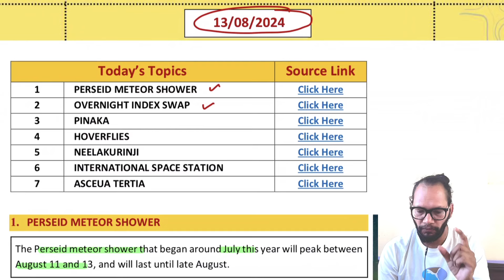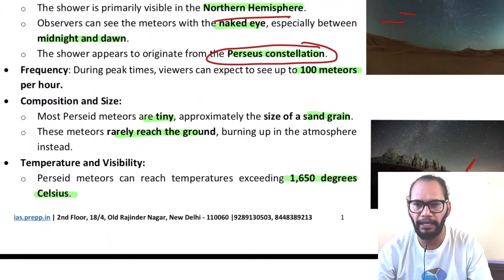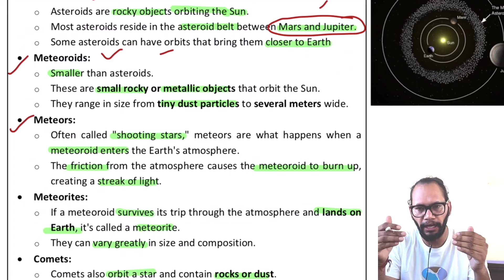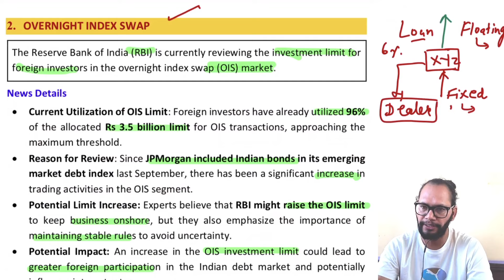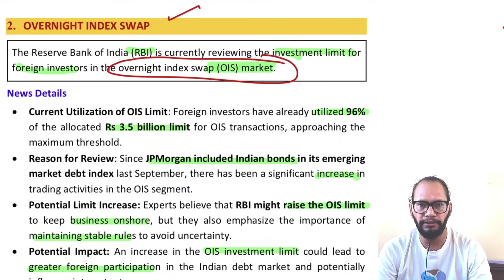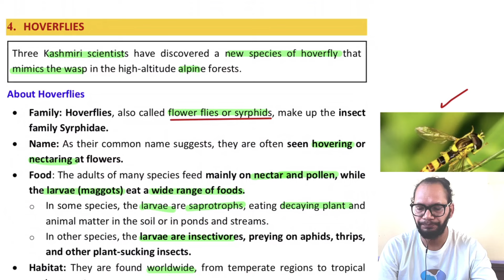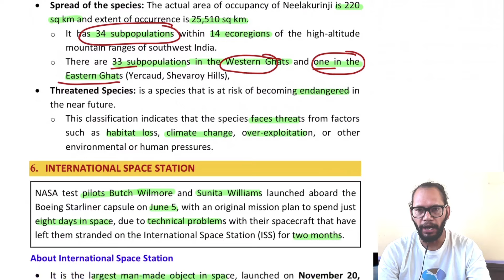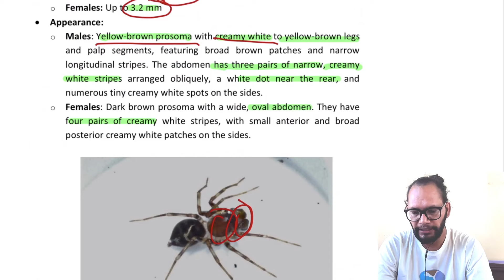The Hindu Newspaper Today Analysis I Prepp Pointers | 13 August 2024 | UPSC Prelims 2024/25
In this video, Sitender Sir will cover important Prelims Topic through The Hindu Newspaper and editorial analysis. This video will be helpful for Prelims as well as Mains preparation for the UPSC Civil Services Exam.

Introduction 00:00
1. PERSEID METEOR SHOWER 02:08
2. OVERNIGHT INDEX SWAP 09:37
3. PINAKA 17:35
4. HOVERFLIES 19:08
5. NEELAKURINJI 20:56
6. INTERNATIONAL SPACE STATION 22:58
7. ASCEUA TERTIA 25:13